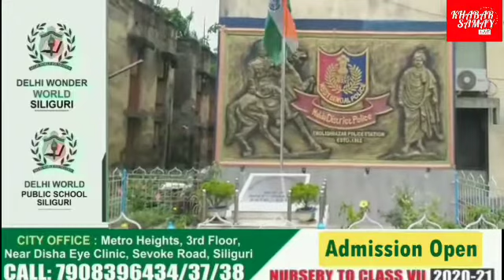ডাকাতি করার অভিযোগে আগ্নেয়াস্ত্রসহ চার জনকে গ্রেপ্তার করল ইংরেজবাজার থানার পুলিশ।